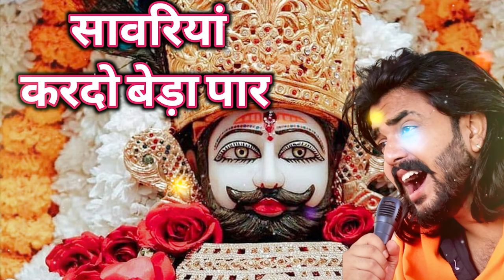सावरिया करदो बेड़ा पार khatushyam jai shree shyam baba khatu Naresh